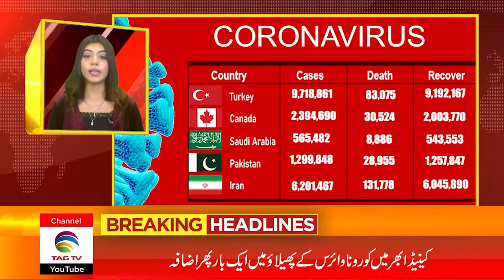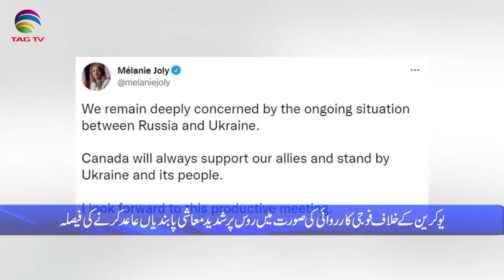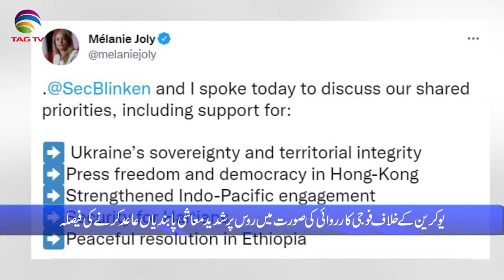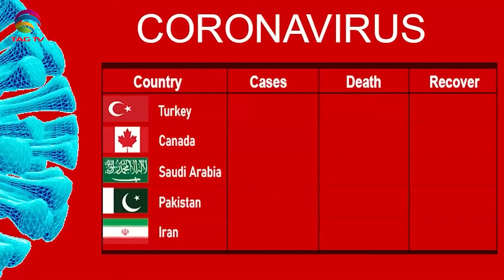International & Canadian News Bulletin in Hindi/Urdu - Jan 6 , 2022